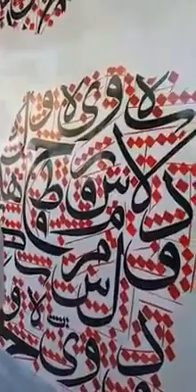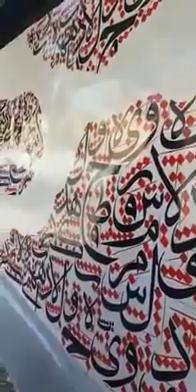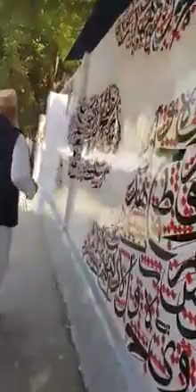M Kashif Khan Calligraphy Wall Painting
M Kashif Khan Calligraphy Wall Painting on Karachi Press Club